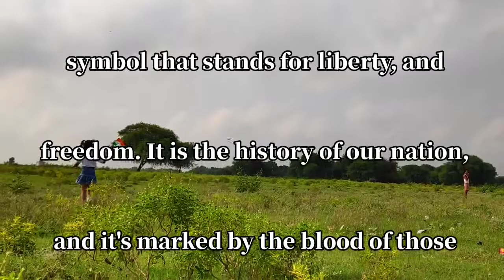Respect the 🇮🇳 NATIONAL FLAG 🇮🇳